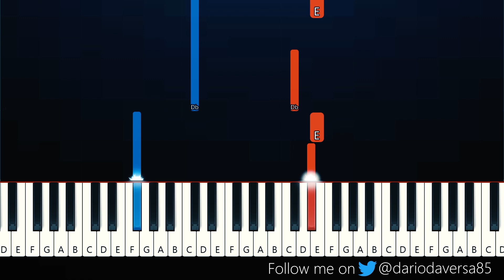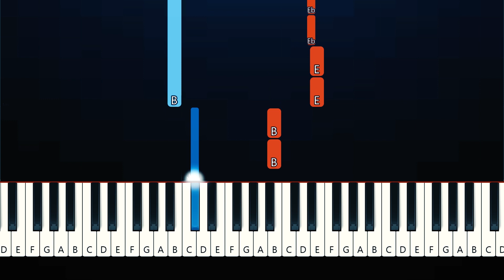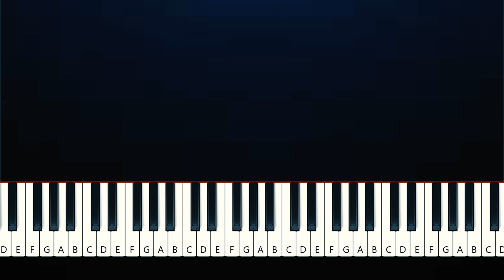Lady Gaga - Just Dance (EASY Beginner Slow Piano Tutorial)